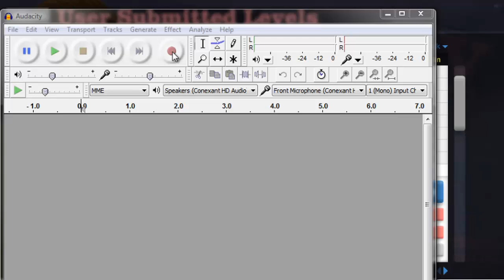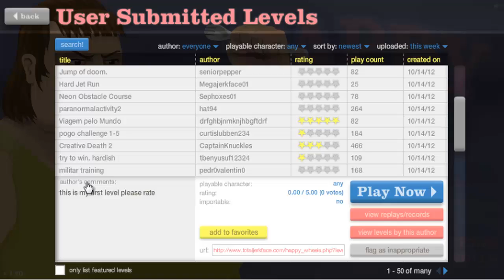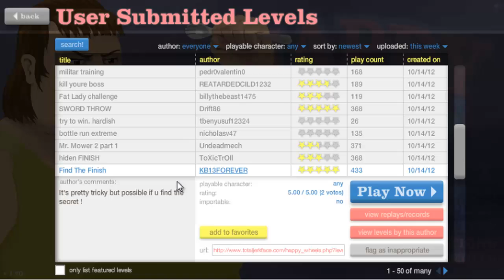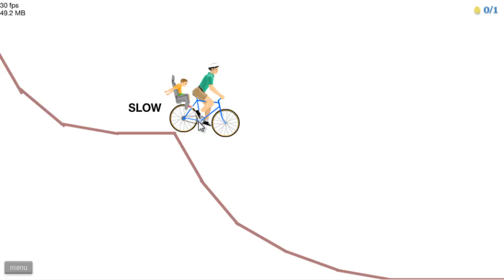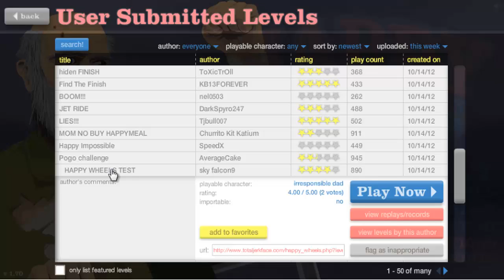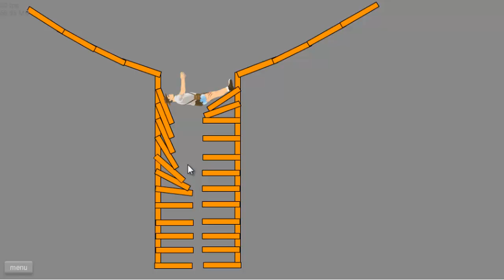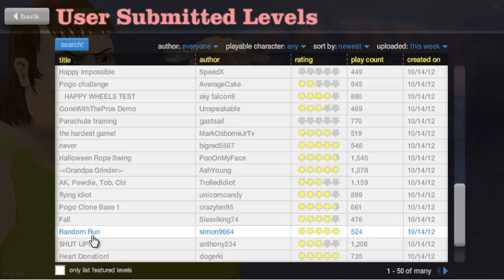Happy Wheels #2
Happy Wheels 2 hope you enjoy